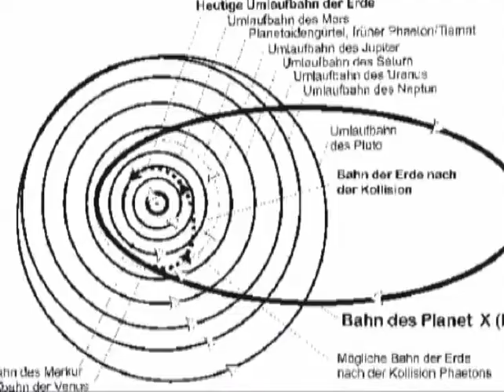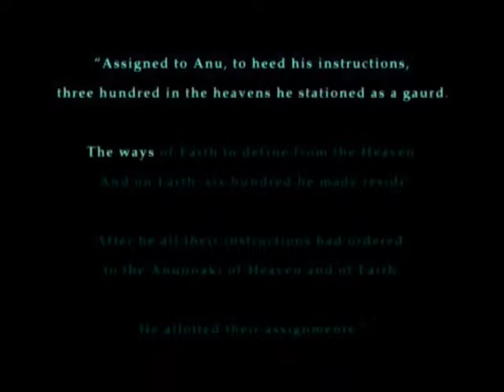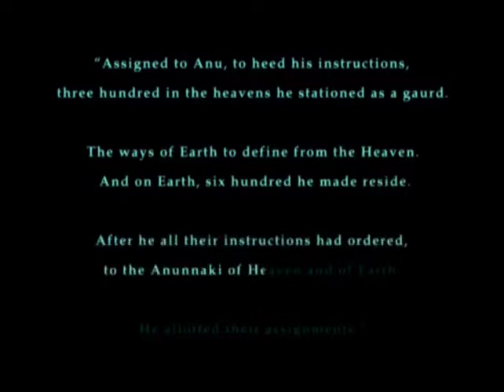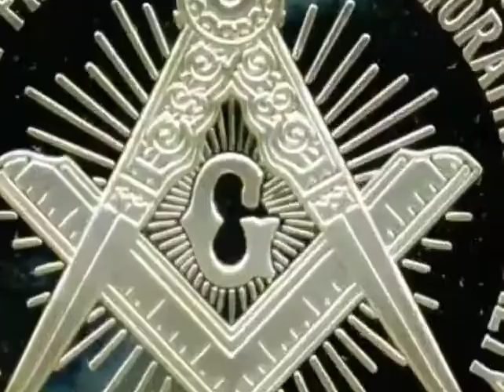The History of Satanism